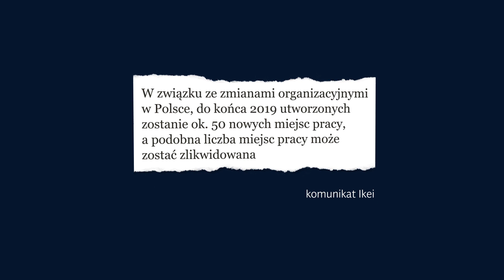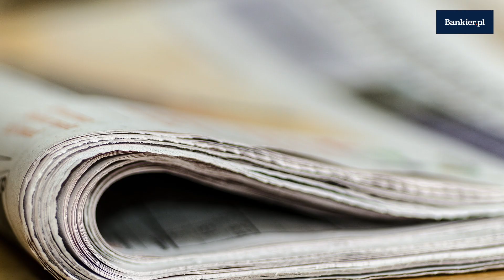Ikea zwolni tysiące osób | Bankier.pl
Firma przedstawiła w środę plan globalnej restrukturyzacji firmy.
↓↓ Więcej Informacji ↓↓

Szwedzki gigant meblarski zredukuje zatrudnienie o 7500 osób na całym świecie, informuje thelocal.se.

Firma przedstawiła w środę plan globalnej restrukturyzacji firmy, w związku z którą w ciągu dwóch kolejnych lat stworzy 11 500 nowych stanowisk w ramach holdingu INGKA kontrolującego sieć sklepów IKEA. Jednocześnie jednak 7500 zostanie zredukowanych. W samej Szwecji, z której pochodzi IKEA, będzie to 650 miejsc pracy. ...